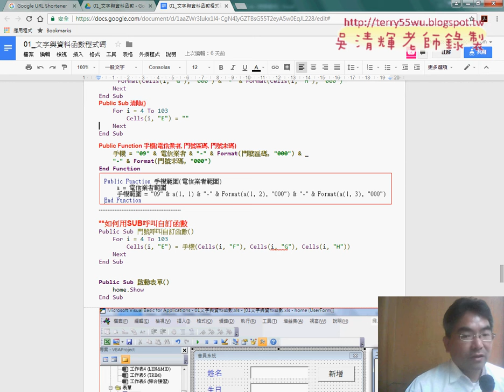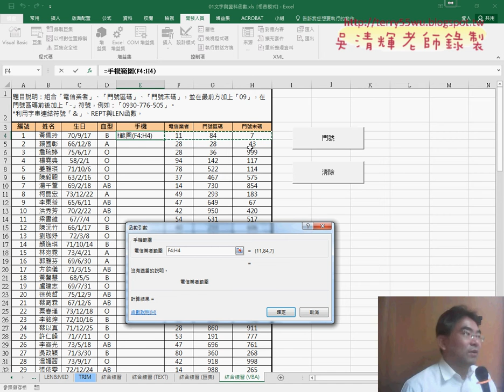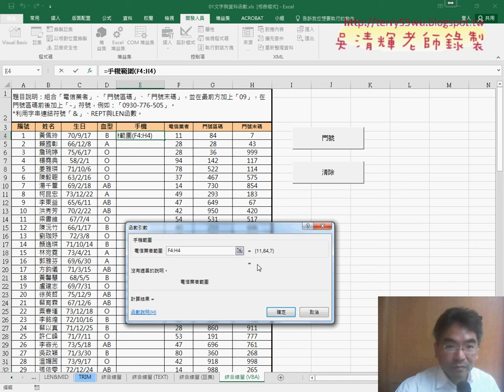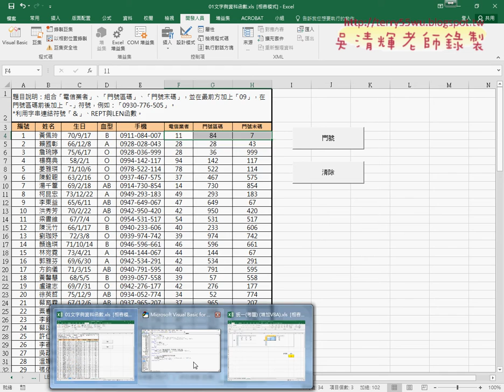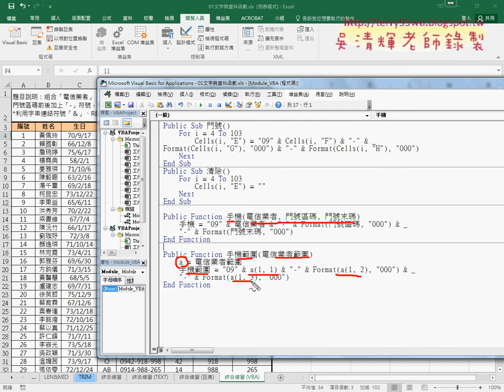05 將自定函數改為範圍